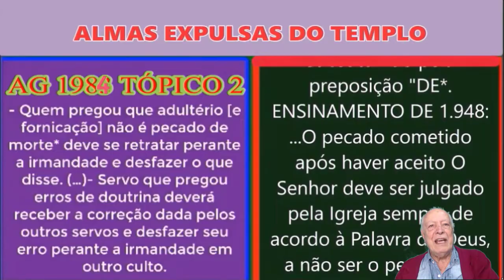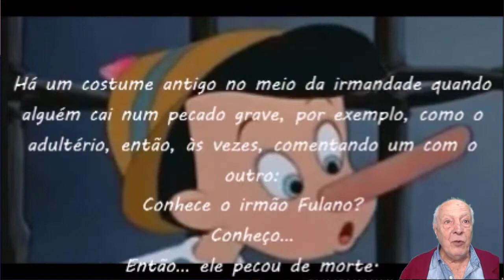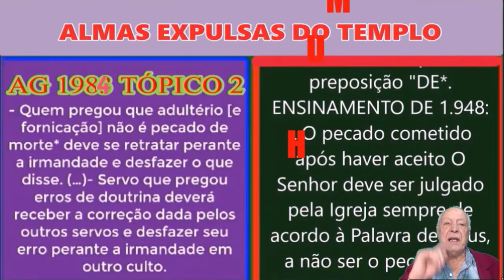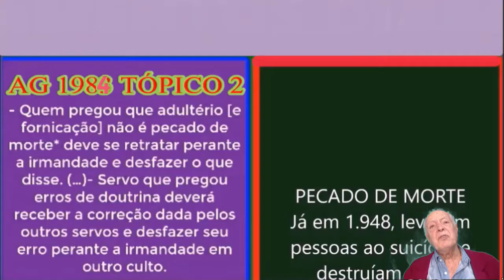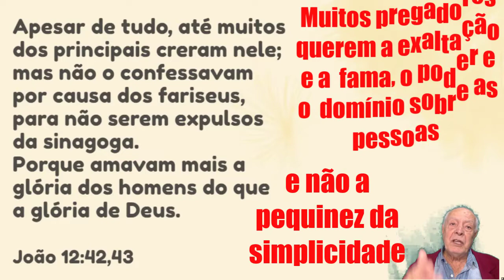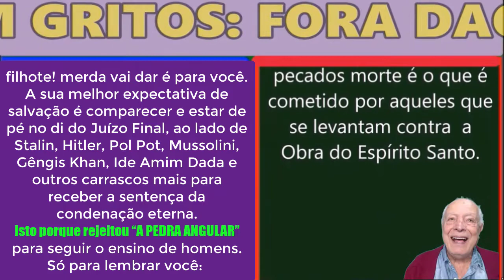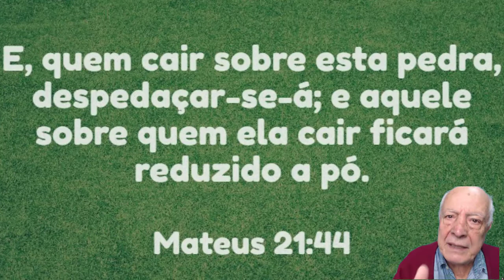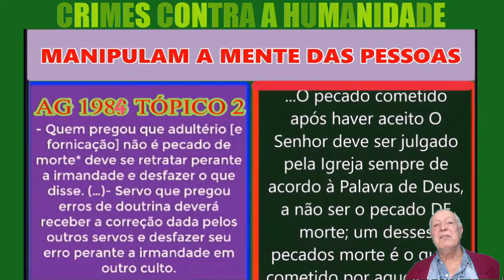CCB - FGS ARDOROSO DEFENSOR DO CLUBE DO BOLINHA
ıllıllı⭐🌟 T͙R͙A͙N͙S͙F͙E͙R͙ÊN͙C͙I͙A͙ D͙E͙ C͙U͙L͙P͙A͙ 🌟⭐ıllıllı
𝐕𝐎𝐂Ê 𝐉Á 𝐎𝐔𝐕𝐈𝐔 𝐅𝐀𝐋𝐀𝐑 𝐄𝐌 ""T͙R͙A͙N͙S͙F͙E͙R͙ÊN͙C͙I͙A͙ D͙E͙ C͙U͙L͙P͙A͙?""
𝐏𝐎𝐈𝐒 É... 𝐕𝐎𝐂Ê É 𝐎 𝐆𝐑𝐀𝐍𝐃𝐄 𝐂𝐔𝐋𝐏𝐀𝐃𝐎 𝐏𝐄𝐋𝐎𝐒 𝐂𝐑𝐈𝐌𝐄𝐒 𝐐𝐔𝐄 𝐀𝐂𝐎𝐍𝐓𝐄𝐂𝐄𝐌 𝐉Á 𝐇𝐀 𝟖𝟎 𝐀𝐍𝐎𝐒.
É 𝐀 𝐒𝐔𝐀 𝐋𝐈𝐍𝐆𝐔𝐀... 𝐕𝐎𝐂Ê É 𝐌𝐔𝐈𝐓𝐎 𝐋𝐈𝐍𝐆𝐔𝐀𝐑𝐔𝐃𝐎 𝐄 𝐅𝐎𝐅𝐎𝐐𝐔𝐄𝐈𝐑𝐎.
𝐕𝐄𝐉𝐀 𝐀 𝐄𝐗𝐏𝐋𝐈𝐂𝐀ÇÃ𝐎 𝐃𝐎 𝐒𝐀𝐋𝐕𝐀𝐃𝐎𝐑, 𝐎 𝟐º 𝐍𝐀 𝐇𝐈𝐄𝐑𝐀𝐑𝐐𝐔𝐈𝐀 𝐃𝐀 ""𝐓𝐔𝐑𝐌𝐈𝐍𝐇𝐀"" 𝐃𝐎 𝐂𝐋𝐔𝐁𝐄 𝐃𝐎 𝐁𝐎𝐋𝐈𝐍𝐇𝐀 𝐎𝐍𝐃𝐄 𝐌𝐔𝐋𝐇𝐄𝐑 𝐍Ã𝐎 𝐄𝐍𝐓𝐑𝐀...

𝐒𝐀𝐋𝐕𝐀𝐃𝐎𝐑 𝐄𝐗𝐏𝐋𝐈𝐂𝐀:
𝓗á 𝓾𝓶 𝓬𝓸𝓼𝓽𝓾𝓶𝓮 𝓪𝓷𝓽𝓲𝓰𝓸 𝓷𝓸 𝓶𝓮𝓲𝓸 𝓭𝓪 𝓲𝓻𝓶𝓪𝓷𝓭𝓪𝓭𝓮 𝓺𝓾𝓪𝓷𝓭𝓸 𝓪𝓵𝓰𝓾é𝓶 𝓬𝓪𝓲 𝓷𝓾𝓶 𝓹𝓮𝓬𝓪𝓭𝓸 𝓰𝓻𝓪𝓿𝓮 𝓹𝓸𝓻 𝓮𝔁𝓮𝓶𝓹𝓵𝓸, 𝓬𝓸𝓶𝓸 𝓸 𝓪𝓭𝓾𝓵𝓽é𝓻𝓲𝓸, 𝓮𝓷𝓽ã𝓸, 𝓪𝓼 𝓿𝓮𝔃𝓮𝓼 𝓬𝓸𝓶𝓮𝓷𝓽𝓪𝓷𝓭𝓸 𝓾𝓶 𝓬𝓸𝓶 𝓸 𝓸𝓾𝓽𝓻𝓸:

- "𝓒𝓸𝓷𝓱𝓮𝓬𝓮 𝓸 𝓲𝓻𝓶ã𝓸 𝓯𝓾𝓵𝓪𝓷𝓸?"
- "𝓒𝓸𝓷𝓱𝓮ç𝓸... "
- "𝓔𝓷𝓽ã𝓸... 𝓮𝓵𝓮 𝓹𝓮𝓬𝓸𝓾 𝓭𝓮 𝓶𝓸𝓻𝓽𝓮."
- "𝓐𝓱... 𝓹𝓮𝓬𝓸𝓾 𝓭𝓮 𝓶𝓸𝓻𝓽𝓮?"
- "𝓔 𝓪 𝓮𝓼𝓹𝓸𝓼𝓪 𝓭𝓮𝓵𝓮... 𝓮 𝓪 𝓮𝓼𝓹𝓸𝓼𝓪 𝓭𝓪𝓺𝓾𝓮𝓵𝓮... 𝓪𝓺𝓾𝓮𝓵𝓪 𝓶𝓸. 𝓹𝓮𝓬𝓸𝓾 𝓭𝓮 𝓶𝓸𝓻𝓽𝓮."

𝓲𝓻𝓶ã𝓸𝓼 𝓷ó𝓼 𝓷ã𝓸 𝓽𝓮𝓶𝓸𝓼 𝓮𝓼𝓽𝓪 𝓪𝓾𝓽𝓸𝓻𝓲𝔃𝓪çã𝓸 𝓭𝓮 𝓓𝓮𝓾𝓼 𝓹𝓪𝓻𝓪 𝓯𝓪𝔃𝓮𝓻 𝓾𝓶 𝓳𝓾𝓲𝔃𝓸 𝓭𝓮 𝓽𝓪𝓶𝓪𝓷𝓱𝓪 𝓰𝓻𝓪𝓷𝓭𝓮𝔃𝓪. 𝓷ó𝓼 𝓷ã𝓸 𝓽𝓮𝓶𝓸𝓼, 𝓷𝓾𝓷𝓬𝓪 𝓭𝓮𝓿𝓮𝓶𝓸𝓼, 𝓮𝓶 𝓱𝓲𝓹𝓸𝓽𝓮𝓼𝓮 𝓪𝓵𝓰𝓾𝓶𝓪, 𝓭𝓲𝔃𝓮𝓻 𝓺𝓾𝓮 𝓯𝓾𝓵𝓪𝓷𝓸 𝓹𝓮𝓬𝓸𝓾 𝓭𝓮 𝓶𝓸𝓻𝓽𝓮.
𝓝ã𝓸 𝓹𝓸𝓭𝓮𝓶𝓸𝓼 𝓭𝓲𝔃𝓮𝓻 𝓲𝓼𝓼𝓸, 𝓮𝓼𝓽á 𝓮𝓼𝓬𝓻𝓲𝓽𝓸: "𝓱𝓪 𝓹𝓮𝓬𝓪𝓭𝓸𝓼 𝓺𝓾𝓮 𝓼ã𝓸 𝓹𝓪𝓻𝓪 𝓪 𝓶𝓸𝓻𝓽𝓮 𝓮 𝓱á 𝓹𝓮𝓬𝓪𝓭𝓸𝓼 𝓺𝓾𝓮 𝓷ã𝓸 𝓼ã𝓸 𝓹𝓪𝓻𝓪 𝓪 𝓶𝓸𝓻𝓽𝓮."
𝓜𝓪𝓼 𝓸 𝓹𝓮𝓬𝓪𝓭𝓸 𝓮 𝓸 𝓪𝓭𝓾𝓵𝓽é𝓻𝓲𝓸 𝓭𝓲𝔃 𝓪 𝓹𝓪𝓵𝓪𝓿𝓻𝓪 𝓪𝓼𝓼𝓲𝓶: "𝓪𝓸𝓼 𝓪𝓭ú𝓵𝓽𝓮𝓻𝓸𝓼 𝓓𝓮𝓾𝓼 𝓸𝓼 𝓳𝓾𝓵𝓰𝓪𝓻á". 𝓔𝓷𝓽ã𝓸 𝓳𝓾𝓲𝔃𝓸 𝓷𝓸𝓼𝓼𝓸 𝓷ã𝓸 𝓬𝓪𝓫𝓮 𝓮𝓶 𝓹𝓮𝓼𝓼𝓸𝓪 𝓷𝓮𝓷𝓱𝓾𝓶𝓪.
𝓠𝓾𝓪𝓷𝓽𝓸 𝓪 𝓼𝓪𝓵𝓿𝓪çã𝓸, 𝓭𝓲𝔃𝓮𝓻 𝓺𝓾𝓮 é 𝓾𝓶 𝓹𝓮𝓬𝓪𝓭𝓸𝓻, 𝓭𝓲𝔃𝓮𝓻 𝓺𝓾𝓮 𝓹𝓮𝓬𝓸𝓾 𝓭𝓮 𝓶𝓸𝓻𝓽𝓮... 𝓲𝓼𝓽𝓸 𝓷ã𝓸 𝓲𝓻𝓶ã𝓸𝓼; 𝓲𝓼𝓽𝓸 𝓷ã𝓸 𝓮𝓼𝓽á 𝓮𝓶 𝓷ó𝓼 𝓹𝓸𝓻𝓺𝓾𝓮 𝓪 𝓼𝓪𝓵𝓿𝓪çã𝓸 𝓽𝓪𝓶𝓫é𝓶 𝓷ã𝓸 𝓮𝓼𝓽á 𝓮𝓶 𝓷ó𝓼; 𝓪 𝓼𝓪𝓵𝓿𝓪çã𝓸 𝓮𝓼𝓽á 𝓷𝓸 𝓼𝓮𝓷𝓱𝓸𝓻.

A CONTRADIÇÃO E PROVAS DA MENTIRA DESLAVADA DO SALVADOR:
O tópico de ensinamento de 1.984:

02 – ERROS DE DOUTRINA: PREGAR QUE ADULTÉRIO NÃO É PECADO DE MORTE * (1984)
- Quem pregou que adultério [e fornicação] não é pecado de morte* deve se retratar perante a irmandade e desfazer o que disse. (…)- Servo que pregou erros de doutrina deverá receber a correção dada pelos outros servos e desfazer seu erro perante a irmandade em outro culto.

TAMBÉM O ENSINAMENTO DE 1948 que diz:
O pecado cometido após haver aceito O Senhor deve ser julgado pela Igreja sempre de acordo à Palavra de Deus, a não ser o pecado DE morte; um desses pecados morte é o que é cometido por aqueles que se levantam contra  a Obra do Espírito Santo.

MAS NÃO QUER SE RETRATAR E CONFESSAR O SEU PECADO.
PREFERE TRANSFERIR A CULPA.

EXATAMENTE COMO ADÃO NO PARAISO.
1º) transferiu a culpa para a mulher dizendo: 𝔸 𝕞𝕦𝕝𝕙𝕖𝕣 𝐪𝐮𝐞 𝐭ú 𝐦𝐞 𝐝𝐞𝐬𝐭𝐞 𝐦𝐞 𝐝𝐞𝐮 𝐝𝐨 𝐟𝐫𝐮𝐭𝐨 𝐞 𝐞𝐮 𝐜𝐨𝐦𝐢" (𝐆𝐞𝐧𝐞𝐬𝐢𝐬 𝟑: 𝟏𝟐)
2º) Depois responsabilizou o próprio Eterno dizendo: "𝐀 𝐦𝐮𝐥𝐡𝐞𝐫 𝕢𝕦𝕖 𝕥ú 𝕞𝕖 𝕕𝕖𝕤𝕥𝕖 𝐦𝐞 𝐝𝐞𝐮 𝐝𝐨 𝐟𝐫𝐮𝐭𝐨 𝐞 𝐞𝐮 𝐜𝐨𝐦𝐢"
TRADUZINDO: Se o Eterno não tivesse dado essa mulher a ele, ele não teria pecado.

TAMBÉM A MULHER, QUANDO INTERROGADA, TAMBÉM TRANSFERIU A CULPA:
𝐄 𝐝𝐢𝐬𝐬𝐞 𝐨 𝐒𝐞𝐧𝐡𝐨𝐫 𝐃𝐞𝐮𝐬 à 𝐦𝐮𝐥𝐡𝐞𝐫: 𝐏𝐨𝐫 𝐪𝐮𝐞 𝐟𝐢𝐳𝐞𝐬𝐭𝐞 𝐢𝐬𝐭𝐨? 𝐄 𝐝𝐢𝐬𝐬𝐞 𝐚 𝐦𝐮𝐥𝐡𝐞𝐫: 𝔸 𝕤𝕖𝕣𝕡𝕖𝕟𝕥𝕖 𝕞𝕖 𝕖𝕟𝕘𝕒𝕟𝕠𝕦, 𝐞 𝐞𝐮 𝐜𝐨𝐦𝐢. 𝐆ê𝐧𝐞𝐬𝐢𝐬 𝟑:𝟏𝟑

BEM, para a serpente o Eterno nem perguntou, porque se perguntasse também trataria logo de tranferir a culpa.

A serpente, o Eterno, simplesmente amaldiçoou.

ENTÃO, É ASSIM!
Salvador sabia destes 𝕋Óℙ𝕀ℂ𝕆𝕊 𝕊𝔼ℂℝ𝔼𝕋𝕆𝕊 ℂ𝕆ℕ𝕊𝕋𝔸ℕ𝕋𝔼𝕊 𝔻𝕆 𝕃𝕀𝕍ℝ𝕆 𝕊𝔼ℂℝ𝔼𝕋𝕆 𝔻𝔸 ℂ𝕆ℕ𝔾ℝ𝔼𝔾𝔸ÇÃ𝕆, MAS NÃO ASSUME; O ENSINAMENTO DE 1984 EXIGE A RETRATAÇÃO E A ASSUNÇÃO DA CULPA.

MAS ELE PREFERE ESCONDER O SEU PECADO POR AMOR À GLÓRIA HUMANA;
PREFERINDO "EMPORCALHAR O NOME E O TESTEMUNHO DO SENHOR JESUS DO QUE RETRATAR-SE, CONFESSAR O SEU PECADO, PEDIR PERDÃO PARA A IRMANDADE E SALVAR A SUA ALMA.